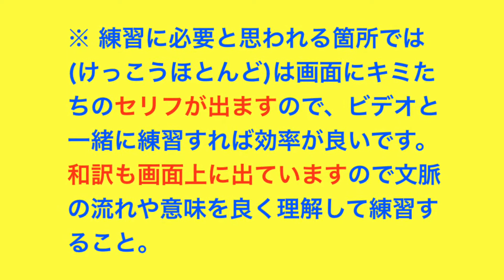福岡西陵2020 英会話SKITバトルコンテスト スクリプトB Modelビデオ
2020年 本校英会話SKITバトルコンテストのスクリプトB(3個中２個目)の学習＋練習の参考用モデルビデオ。このビデオを参考にして、配布される台本(script)と一緒に練習してください。それぞれのペアのアイディアを加え、道具・セット・音響・コス等何でも使ってCREATIVEにやってください。英語はちゃんと喋ること、英語に聞こえるように。